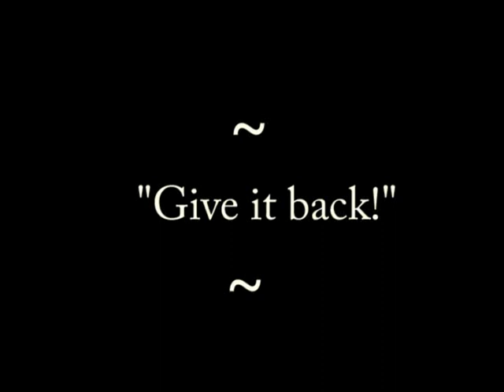Lollypop Misunderstandings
Mine and Teaghans Media short film. Just a little doodah we did.